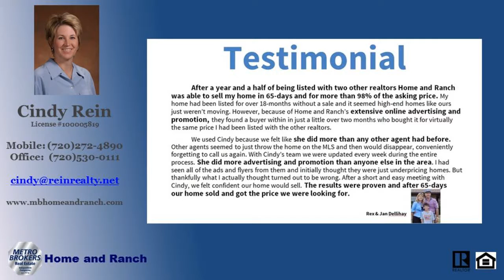Land Listings for Sale 80135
Land Listings for Sale 80135 - Call Cindy 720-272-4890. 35 Glorious Acres to call your own. Incredible views of the front range and Denver City Lights.  This property has it all.  Located off of a private, paved road in a horse friendly community.  Close to Douglas County Open Space and riding trails.  This property is a hidden gem just outside the quaint town of Sedalia.  Easy access to the South Metro Area.  What an outstanding lot to build your custom dream home.  There is an operational well already installed on the property.  You can use this well for household purposes, watering of domestic animals and livestock and irrigate up to 1 acre of home gardens and lawn.  Electricity available.  Bring your horses or livestock.  Low Agricultural property taxes.  Dont miss this great opportunity to call this property home!